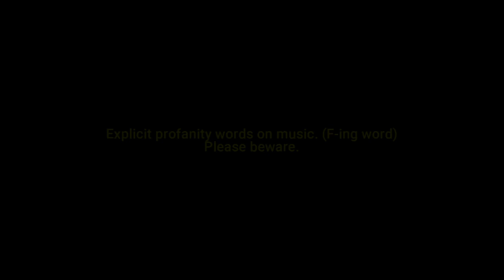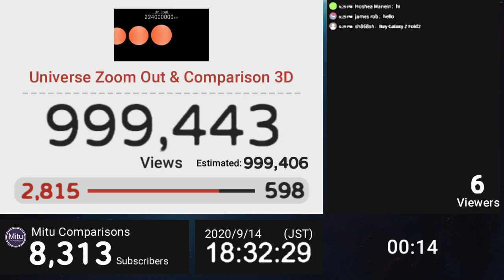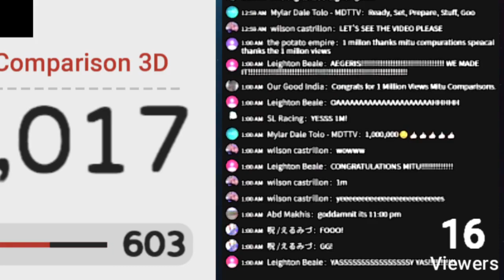My most played video hitting 1,000,000 views! (30 HOURS TIMELAPSE)